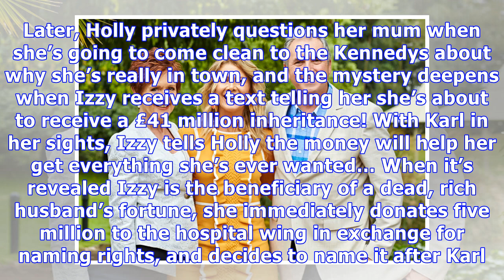Neighbours: izzy rescued by karl as she returns in late-night special